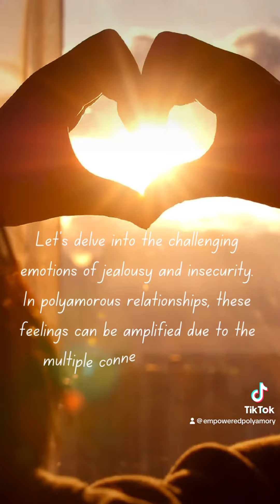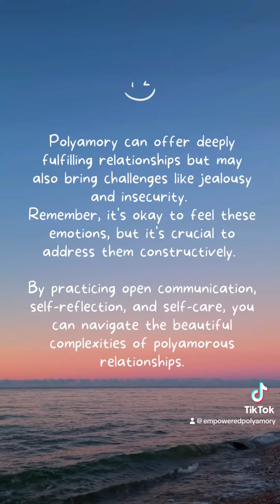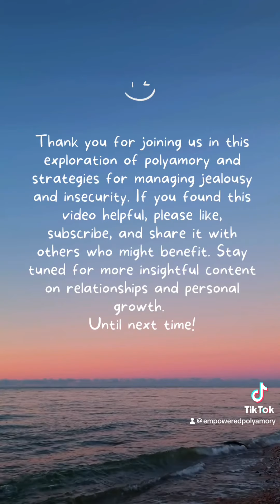Polyamory 101: navigating jealousy and insecurity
In this YouTube video titled "Polyamory 101: Navigating Jealousy and Insecurity," you'll gain valuable insights and guidance on how to navigate the complex emotions of jealousy and insecurity within a polyamorous relationship. The video delves into the fundamental principles of polyamory and provides practical strategies for managing these challenging emotions.
You'll learn how to shift your mindset from a scarcity mentality to an abundance mindset, understanding that there is room for everyone to experience success and fulfillment in polyamorous relationships. The video emphasizes the importance of self-reflection and self-acceptance, encouraging you to explore your own desires for more success and growth.
Furthermore, the video offers a unique perspective on using other people's success as evidence that you too can overcome jealousy and insecurity. By celebrating the achievements of others, you'll be inspired to cultivate a sense of motivation and belief in your own ability to navigate these emotions.
Throughout the video, you'll also be encouraged to give yourself credit for your personal accomplishments and progress. This recognition will provide a boost of dopamine, leaving you feeling motivated and empowered to continue your journey towards emotional well-being in polyamorous relationships.
So, if you're seeking guidance on how to navigate jealousy and insecurity within the context of polyamory, this video is a valuable resource that will equip you with practical strategies and insights to foster healthy and fulfilling relationships.